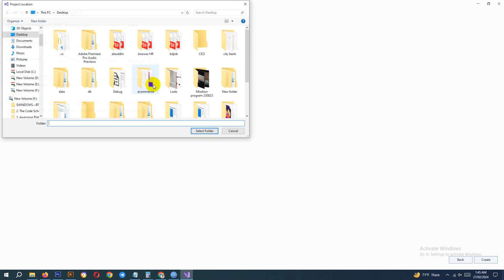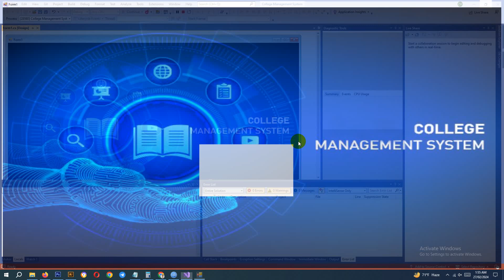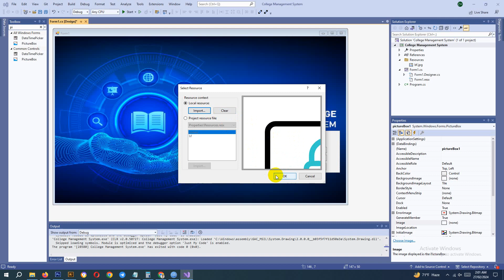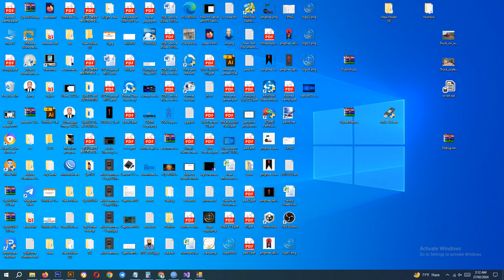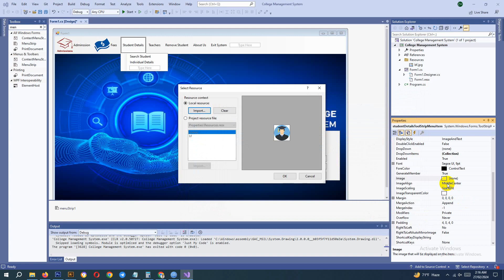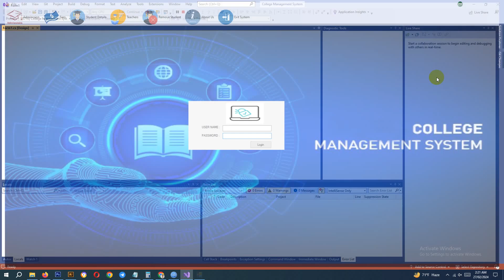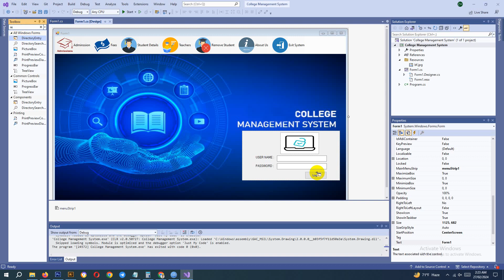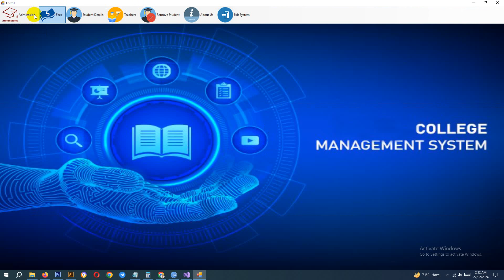College Management System in C# Dosing Loin Page and Dashboard. part-1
College Management System in C# Dosing Loin Page and Dashboard